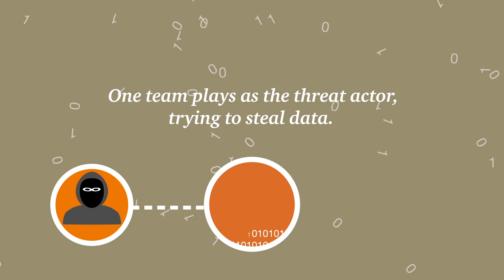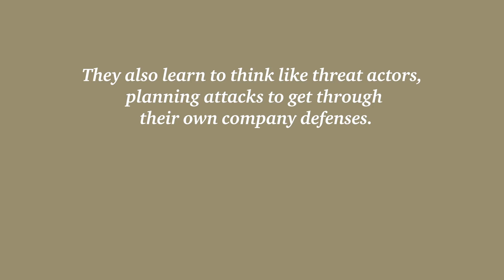PwC's Game of Threats™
Game of Threats™ is PwC's unique, interactive cyberattack simulation that makes decision makers conscious of cyber threats. It will help them understand what it takes to be prepared for and to respond to cyberattacks.